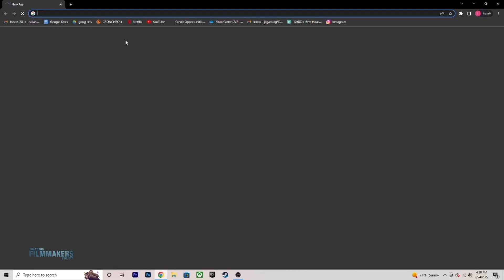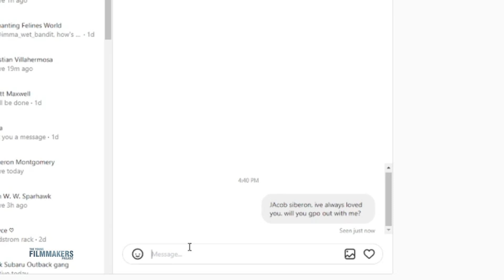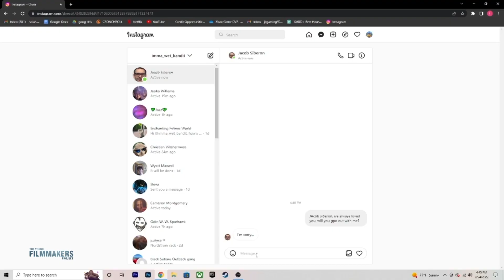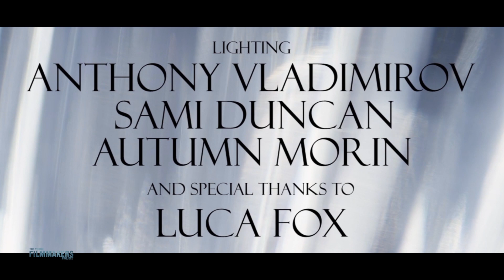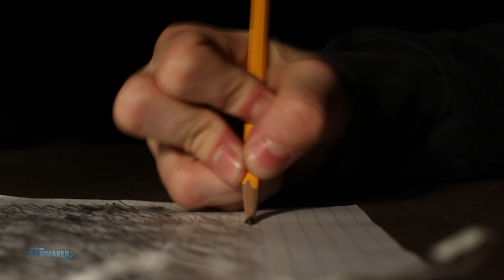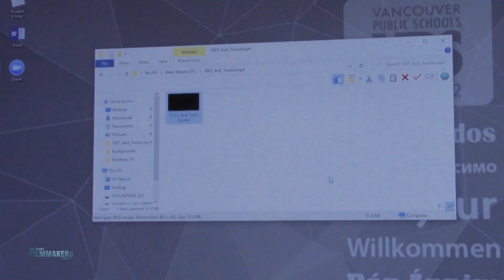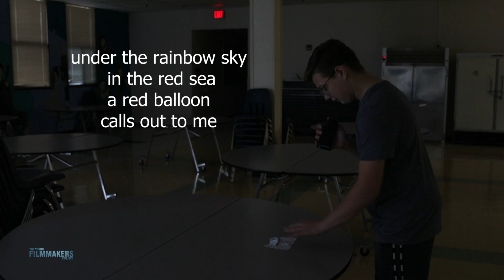YFP 2022 23 EP03 Narrative Films VSAA Part01